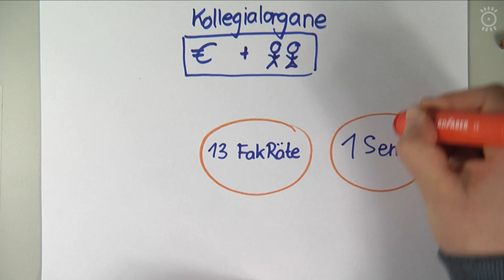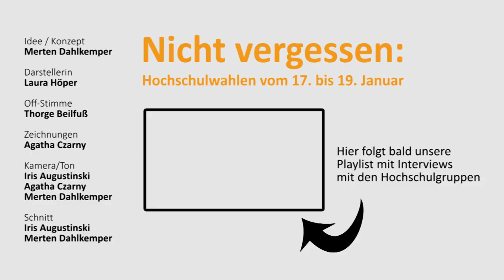Wie funktionieren Hochschulwahlen?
Habt ihr euch auch schon immer gefragt, was ihr bei den Uniwahlen eigentlich wählt? Wir haben es für euch zusammengefasst!